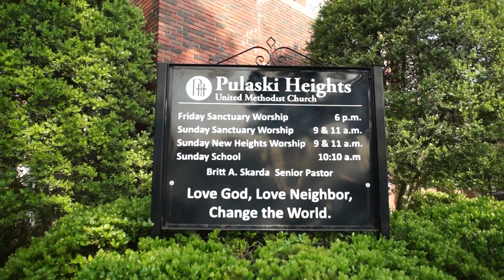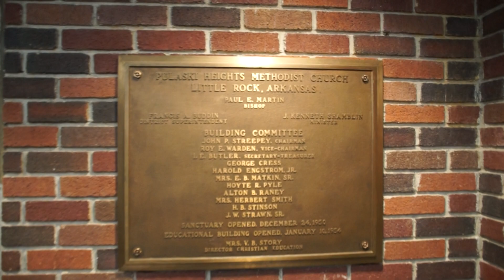00091 Glancy and Bizzell Wedding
Pulaski Heights United Methodist Church, Little Rock, Arkansas